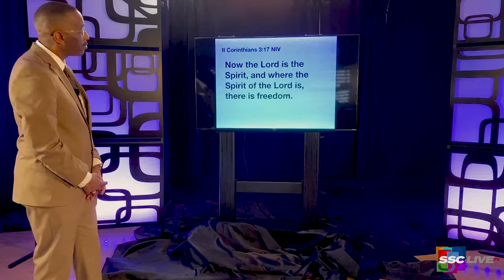Freedom: How to Be Set Free from Me - Powerful Points to Ponder - June 6, 2022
Freedom: How to Be Set Free from Me - Powerful Points to Ponder

Our devotionals this week explore the true meaning of freedom. Join Rev. Dr. Kevin W. Cosby as he shows you how to heal your past, help your present and gives hope to your future.

ReRun - March 22, 2021